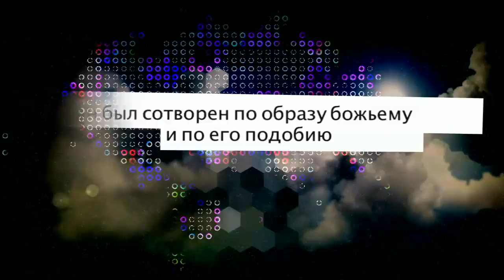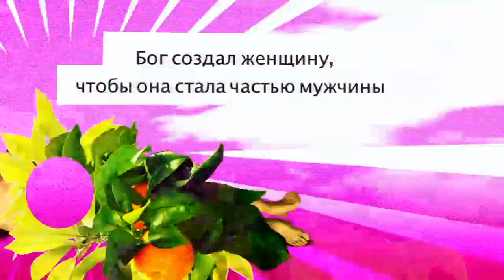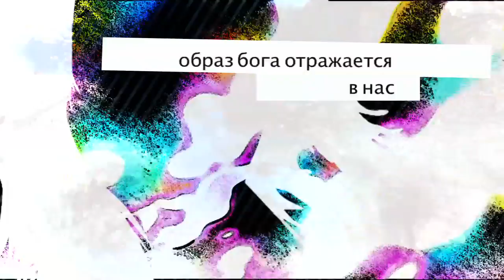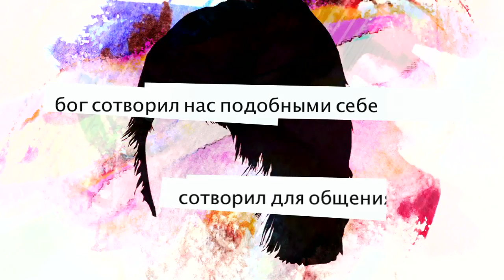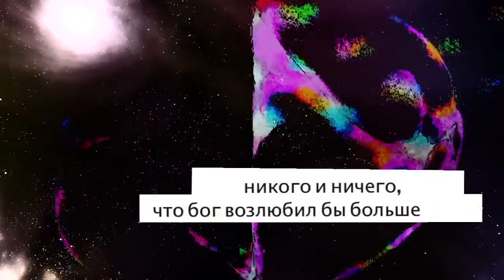02Creation of Man Russian